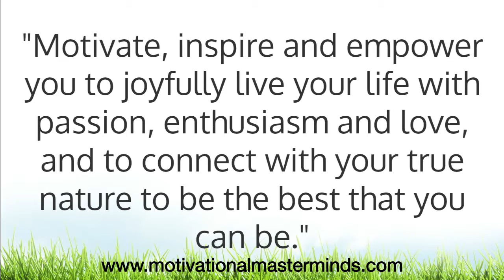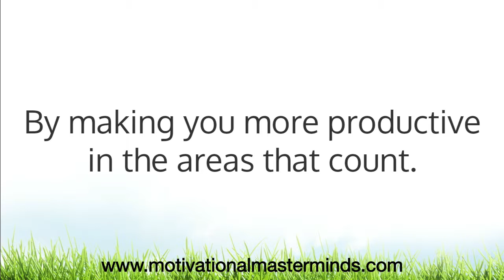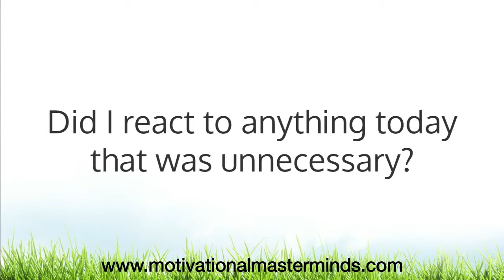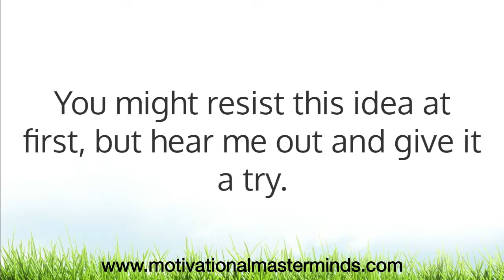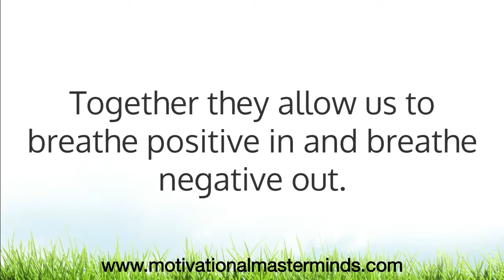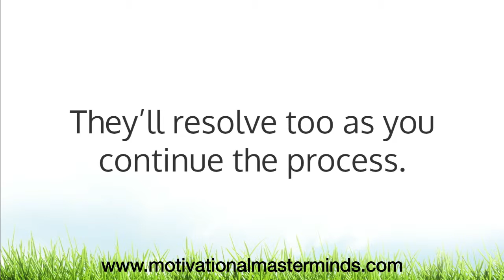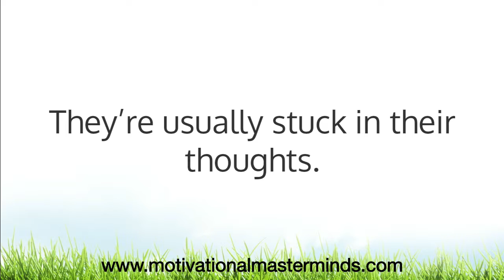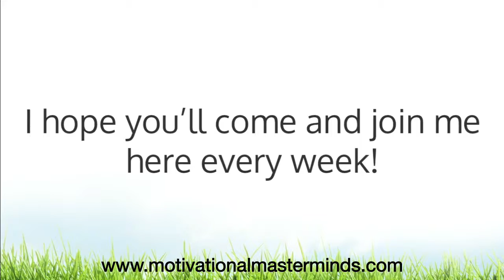6 Unique Ways To Regain Control Of A Bad Day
Everyone has bad days, they’re a normal part of life. I guess it’s safe to assume that most of us lead somewhat hectic lives. Especially if you live and work in the city. Life can get pretty crazy and random at times right?

Humans for the most part are resilient. They deal with stuff and just keep going. Some people are better at dealing with difficulties than others. But at some point, even the toughest of us will start to show some wear and tear. We get a few chinks in the old armor. We can’t quite seem to bounce back as fast as we used to. We begin to react negatively to the little things that bother us.

At this point it would be wise to just step back and take a breather. We need to take some time for quiet reflection about what went wrong AND what went right. But far more important, we should learn to read the signs and prepare for any flak coming our way. Prevention will help you prepare for those bad days. It'll help cushion the blows so you’re in better condition to face any challenges.

These 6 unique ways will help you regain control after a bad day, but only if you take the time and put them into action. I’m sure you don’t need me to tell you that nothing will work unless you take consistent action. Or maybe you do need me to tell you…

These methods are great for something you may be stuck in right now. Or used as a daily preventative to stop negativity building up. Pick the ones that work for you and practice them daily.